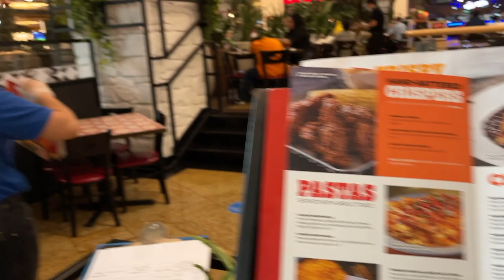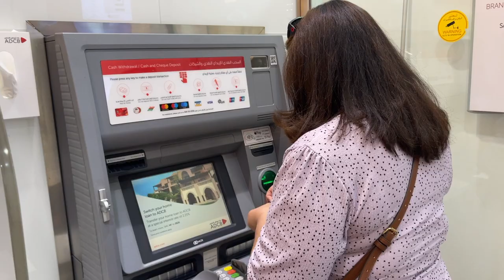MY FIRST LOUIS VUITTON PURCHASE !!! | MALL OF EMIRATES | TODAY WITH RAYA